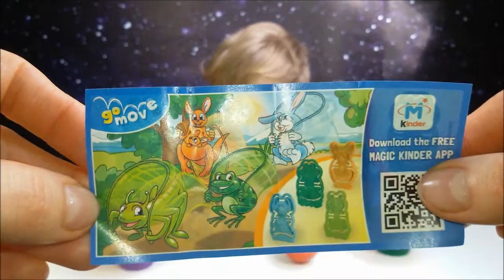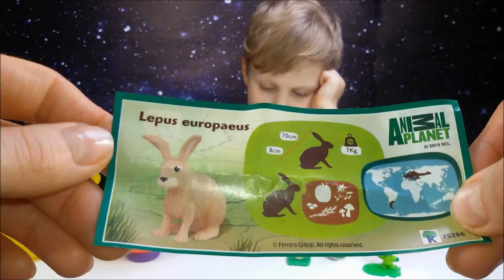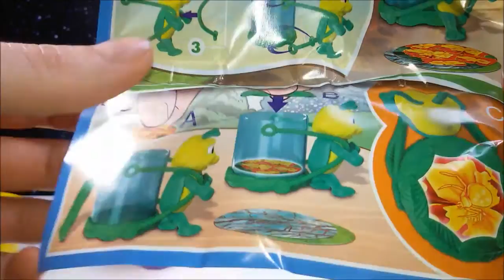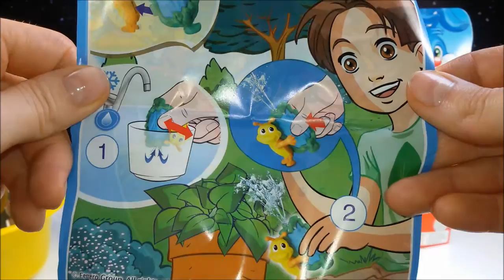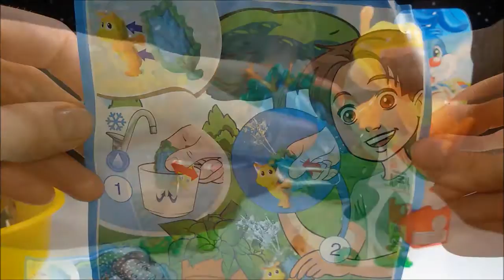★Распаковка яиц от пасхального зайки Easter Bunny eggs unboxing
Мы продолжаем распаковку киндер-сюрпризов от пасхального зайки🐰: Киндер сюрпризы Animal Planet c 1 гарантированной игрушкой и 2 огромных яйца Kinder MAXI! Cпасибо, что смотрите мои видео!
We continue unpacking kinder surprises from the Easter Bunny: the Kinder surprises Animal Planet c 1 guaranteed figure and 2 huge Surprise eggs Kinder MAXI!